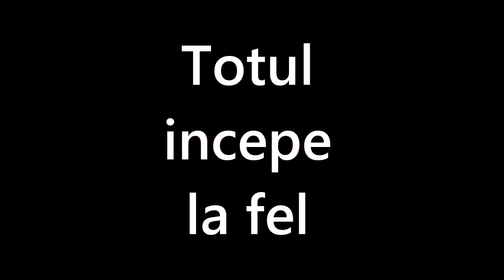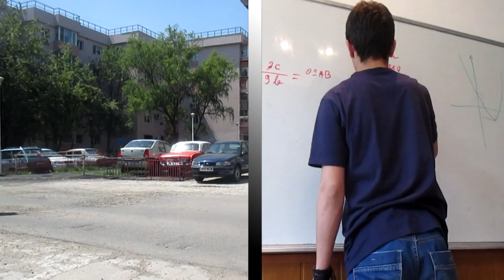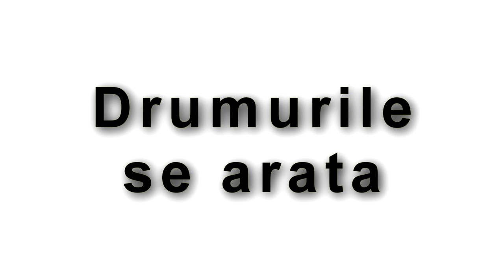Tu ce alegi? - Proiect Anti-Violenta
În cadrul proiectului "Viaţa fără violenţă" noi, echipa formată din Robert Abraham, Ionuţ Cristea, Octavian Dumitrescu, Manuel Scrioneţ, Mirela Simedre şi Carmen Udilă, elevi ai Liceului Teoretic "Ion Barbu", am realizat acest spot publicitar. Noi vrem să atragem atenţia tinerilor că viaţa este aşa cum ne-o alegem, iar alegerile bune ne fac fericiţi, asigurându-ne un viitor, pe termen lung, şi cele rele ne pot face fericiţi, dar doar pentru puţin timp şi în acelaşi timp ne distrug viitorul. Viaţa noastră ne aparţine, aşa că nu avem niciun motiv să vrem să ne-o distrugem, de aceea nu trebuie să alegi calea ce te va ruina. Alege calea cea bună !